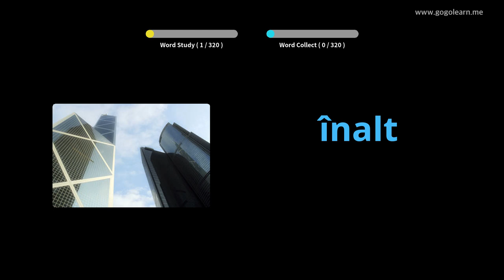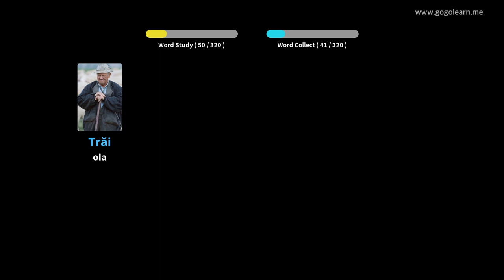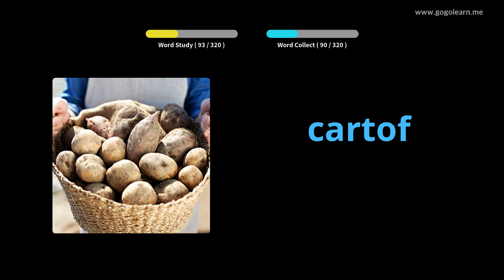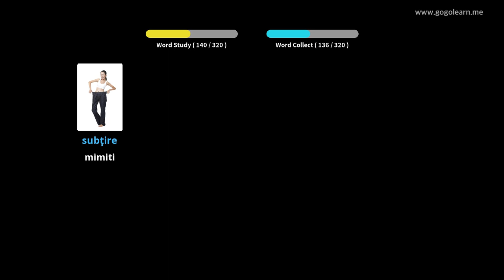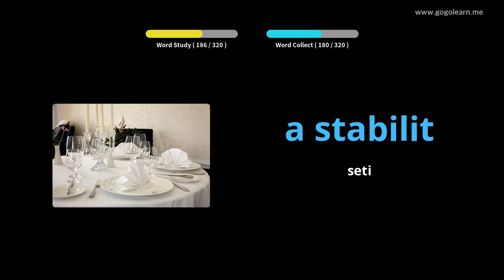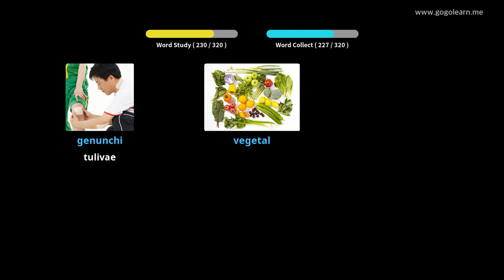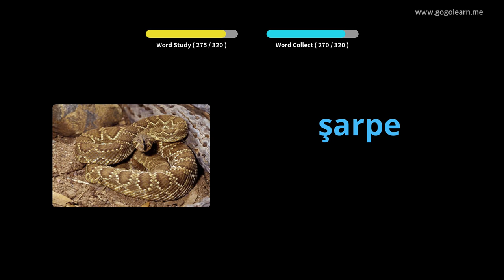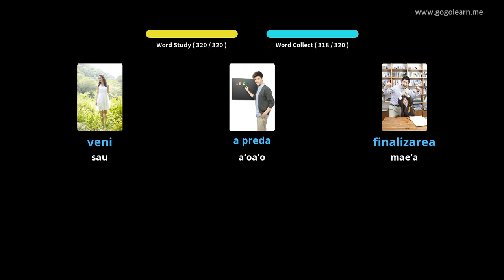Romanian Vocabulary Listening While Driving | Golearn